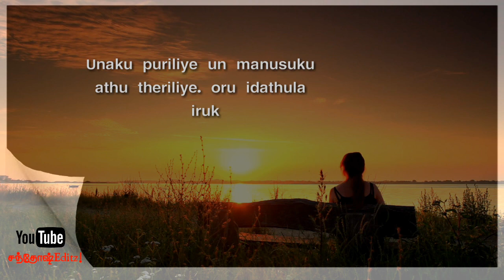Love Fight - Sad Dialogue | Santhosh Editz! | Tamil what's app status